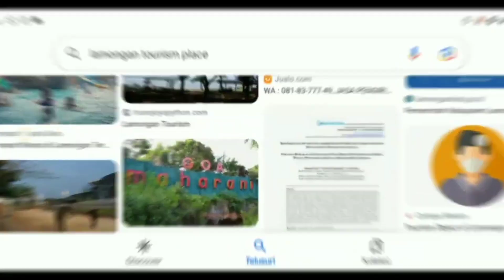Vibe of Alun Alun Lamongan at Night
Speaking for Academic Purposes - 3th Semester 2022/2023.
Special thanks to our lecturer Drs. Irmayani, M.Pd.

Wanna know our university?